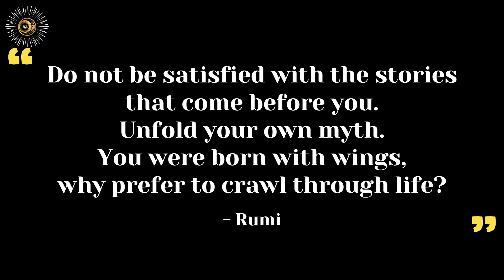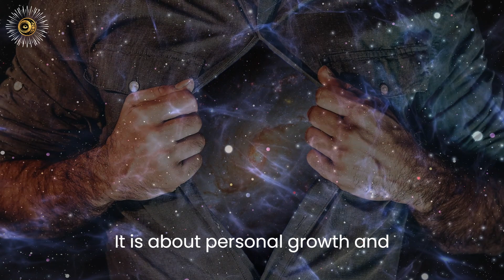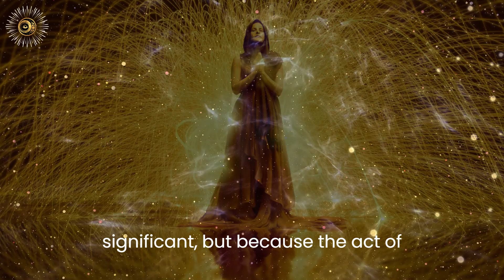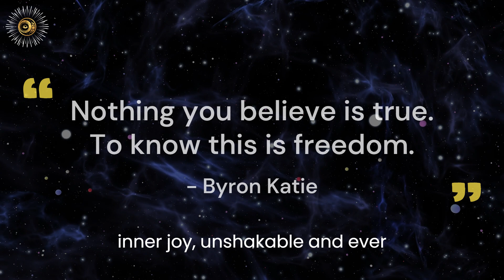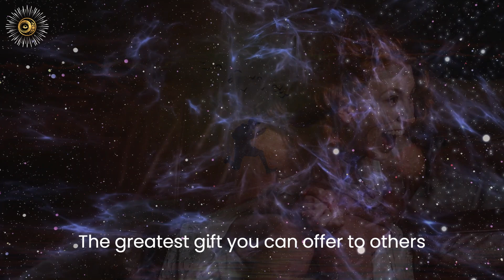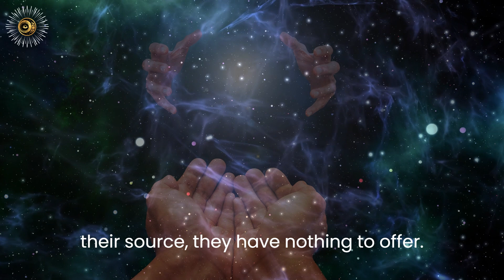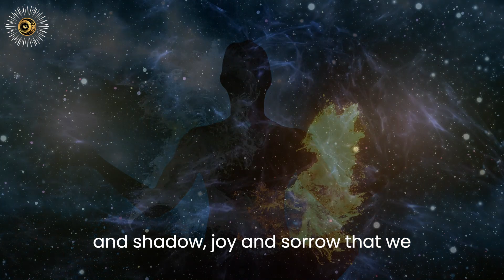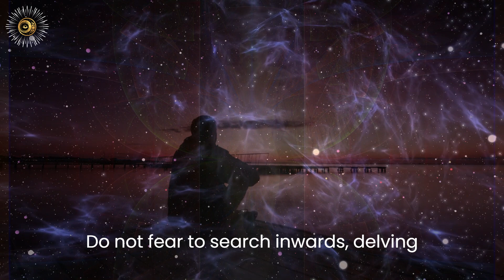The Alchemy of Self: Nurturing Inner Power for Liberation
Uncover the Paradox of Liberation by Embracing Self-Centeredness for Genuine Freedom. What Are the Boundaries Between Selfishness and Self-Care? How To Be Selfish & Why We Should Dare to Be More Selfish?

The conventional perception of selfishness often carries a negative connotation. However, recognizing the importance of prioritizing our own needs at times can lay the foundation for genuine altruism and profound assistance to others. Embracing moments of self-centeredness can serve as a catalyst for future acts of selflessness.

By attuning to our soul's guidance, embracing inner wisdom, and nurturing a delicate equilibrium between self-nurturing and compassion for others, we can unlock the transformative potential of embracing our innate freedom authentically.